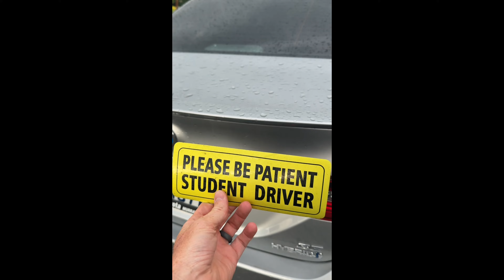KIRA TRIES ROOT BEER FOR THE FIRST TIME